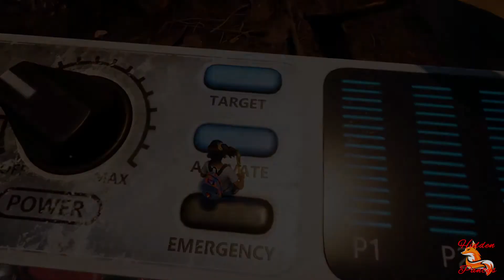Grounded Quest: The mysterious Machine #1 [PC][German][Tutorial]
Abo könnt ihr hier auch lassen, kostet nix und tut nicht weh! ;)

Grounded ist ein Survival-Game, das von Obsidian Entertainment entwickelt und von den Xbox Game
Studios am 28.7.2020 als Early-Access veröffentlicht wurde.

Wir, als Spieler, werden auf die Größe einer Ameise geschrumpft und müssen nun darum kämpfen
in einem Hinterhof voller Gefahren zu überleben.

Es kostet auf Steam, so wie bei Xbox, 29,99€ und bietet ca 20% des fertigen Games.
Die Early-Access Version wird ca 20% der Hauptkampagne enthalten und Obsidian möchte sich
das Feedback der Community anhören, während weiterhin an der Vollversion, die 2021 geplant ist,
gearbeitet wird.

Einige Frequenzen in diesem Video wurden gekürzt.